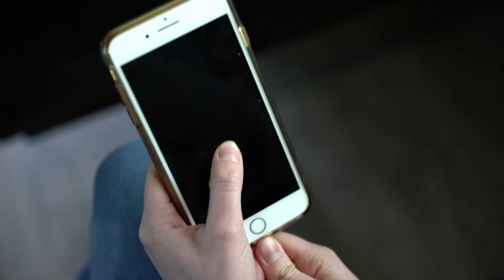Jasper To Edmonton Bus | SunDog Transportation and Tour Co.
SunDog Transportation and Tour Co. offers safe & reliable bus transportation from Jasper to Edmonton daily. This Includes transportation between Edmonton, Edson, Hinton and Jasper.

Shuttle service to Edmonton Airport and Edmonton Downtown is also available.